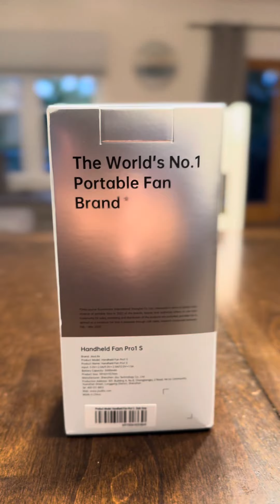Hands down the strongest portable fan I’ve ever used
Hands down the strongest portable fan I’ve ever used. If you run hot, or are just trying to stay cool, THIS fan is the one to get. Shoutout to worldwide